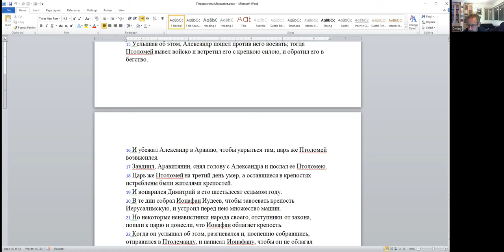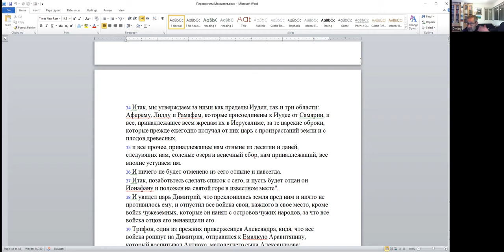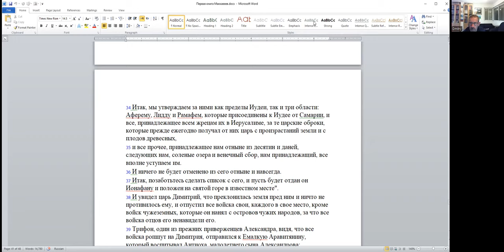Меж двух огней: как Ионатан использовал для Иудеи борьбу между претендентами на селевкидский трон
Курс «Историография в ТаНаХе: между мифом, историей и мидрашем». Тема сегодня - «Меж двух огней: как Ионатан использовал на благо Иудеи  борьбу между претендентами на селевкидский трон» д-р Давид Копелиович.